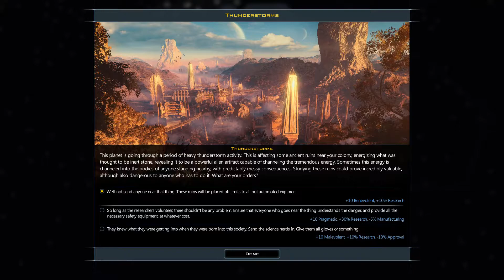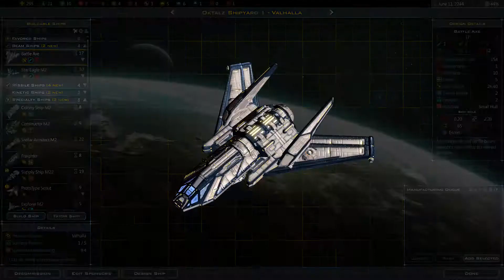Galactic Civilizations 3 - Terran Alliance Ep. #2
"...There is a Crusade coming. of Humans..."